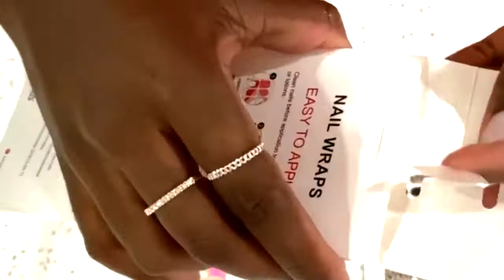Hot popular New Arrival Golden Nail Sticker Nail Supplies, Nail Decals, Wholesale Nail Wraps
choose a nail stickers manufacturer｜The daily output is 100,000｜nail stickers

[00:00:00] - JK Nail Wraps♥
[00:00:14] -  How to use♥
[00:01:27] -  Nail Sticker♥

@nails Global Huizi